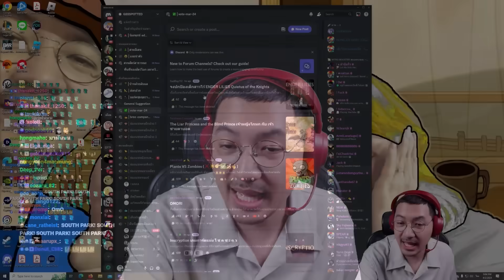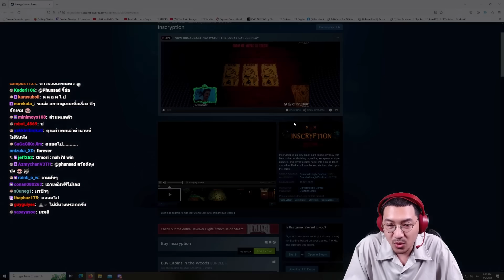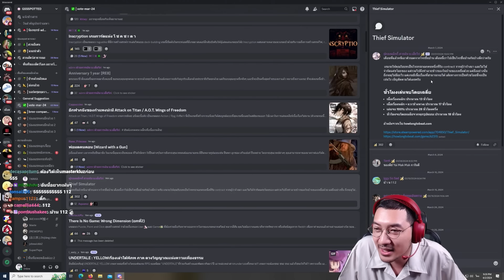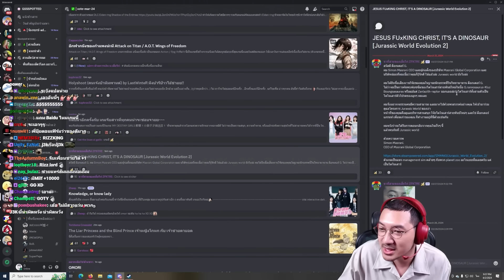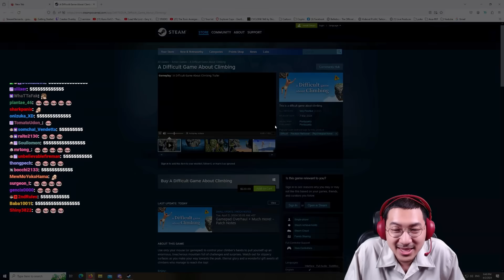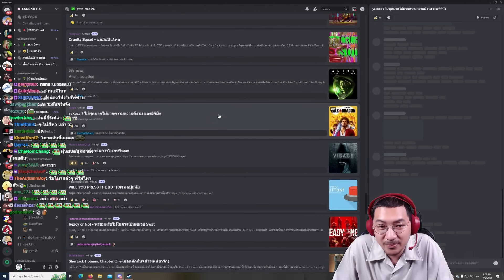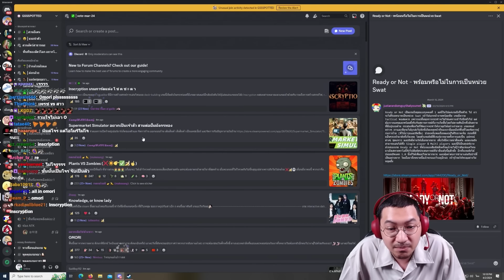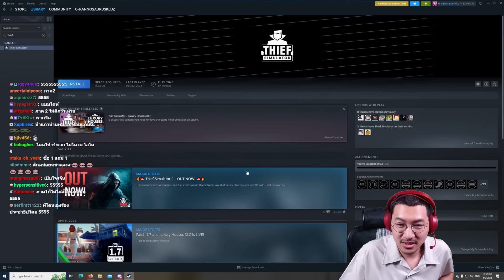โหวตเกมประจำเดือนมีนาคม 2024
ผม live เวลาค่ำเกือบทุกวัน ว่างๆมารับชมกันนะครับ